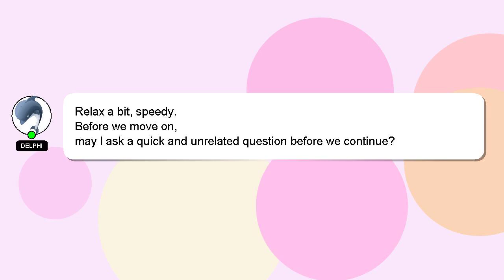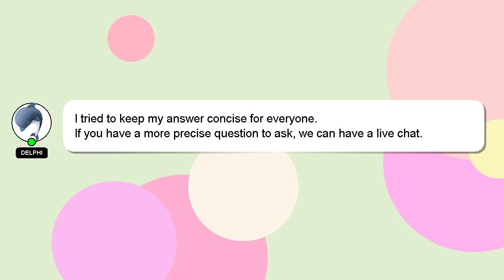How to setup aoc 165hz monitor?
A little intro about me, Hi, my name is Delphi, nice to meet you. I can provide you with assistance to help you answer your questions. - How to setup aoc 165hz monitor?

A 'heart' from me will be given to show my gratitude for your contribution.

*2 What we are experimenting :*